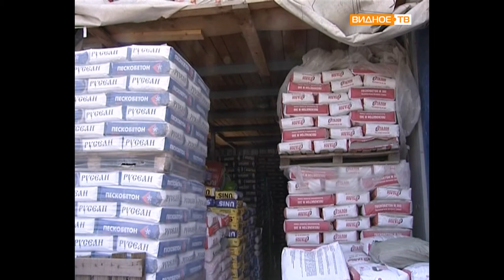Каширский двор3 выездное совещание